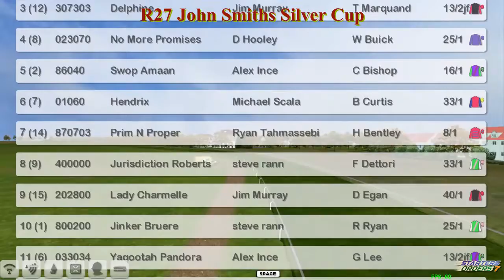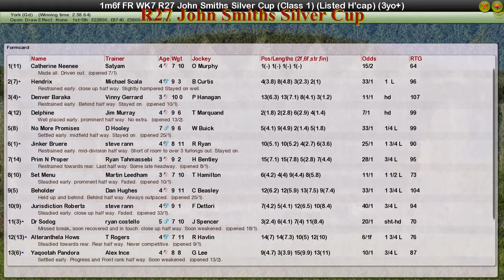FR WK7 R27 John Smiths Silver Cup